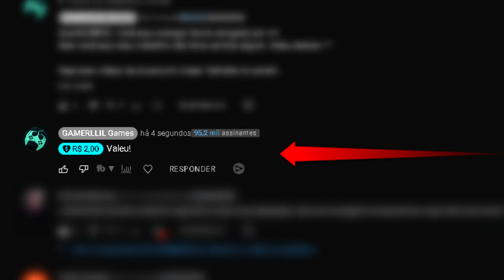DLC EM HELLHEIM COMO NOVO CONTEÚDO DE ASSASSIN'S CREED VALHALLA?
Faltam alguns conteúdos para que Assassin's Creed Valhalla fique completo. Neste vídeo listamos todos eles e minha teoria de que ainda este ano teremos uma nova DLC mitológica em Hellheim

- Jogue comigo
- Emotes únicos
- Grupo exclusivo no WPP e muito mais!!!

🏷 HQs de Assassin's Creed
Temos um Grupo de Ofertas no Telegram!

AGRADECIMENTOS
Kallil Augusto